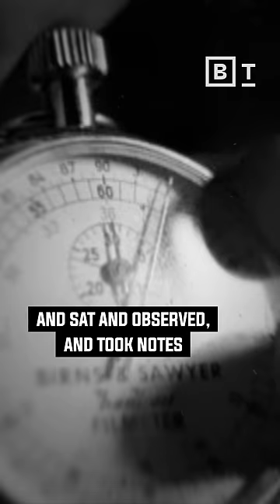Before Oppenheimer's A-bomb, there was napalm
Malcolm Gladwell is a bestselling author and host of the Revisionist History podcast. His latest book, “The Bomber Mafia: A Dream, a Temptation, and the Longest Night of the Second World War” tells the story of a group of pilots with an idea that, had it succeeded, would have reinvented warfare as we know it.